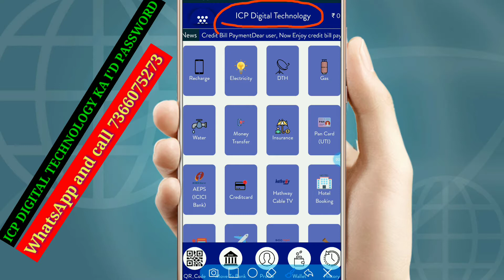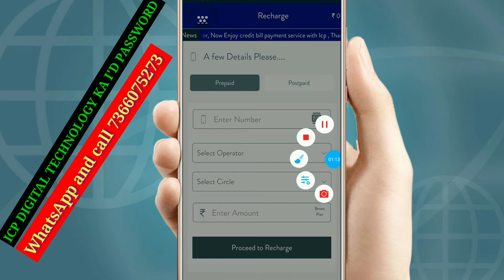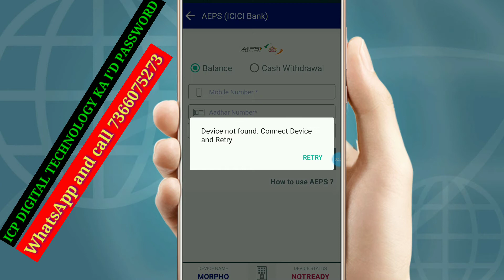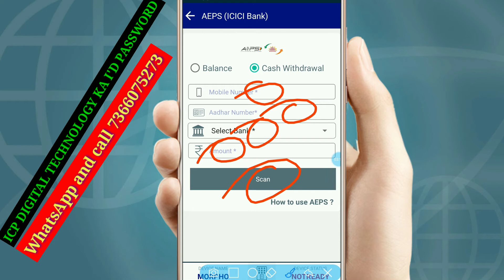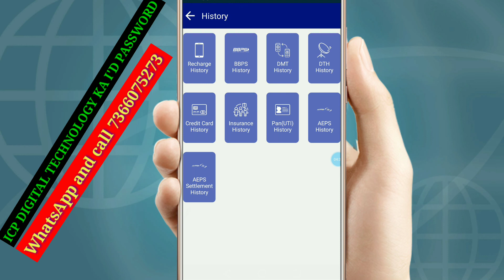ICP DIGITAL TECHNOLOGY Mobile application full details by Gyan Gunjan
ICP DIGITAL TECHNOLOGY KA I'D PASSWORD K LIYE SAMPARK KARE WHATSAPP AND CALL AUTHORISED CERTIFICATE K SATH

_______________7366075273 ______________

IRCTC Agent I'd lene k liye sampark kare WhatsApp and call authorised certificate k sath

UTI PSA PORTAL User id Lene k liye sampark

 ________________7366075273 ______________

RNFI 🆔 LENE K LIYE SAMPARK KARE CALL AND WHATSAPP

Jharsewa Kiosk id lene k liye sampark kare

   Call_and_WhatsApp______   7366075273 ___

झारखंड_बेरोजगारी_भत्ता_ऑनलाइन_रजिस्ट्रेशन2020 कैसे करें मोबाइल से घर बैठे

 Jharsewa Kiosk  id kaha se le or kaise le full details by Gyan_Gunjan